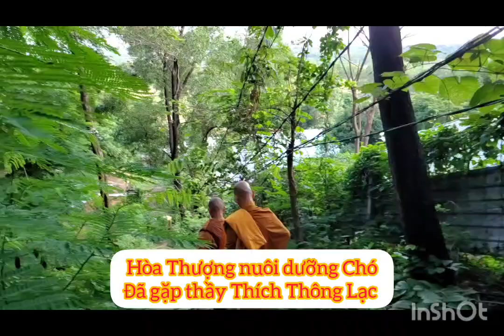Hòa Thượng nuôi dưỡng Chó găp thầy Thích Thông Lạc